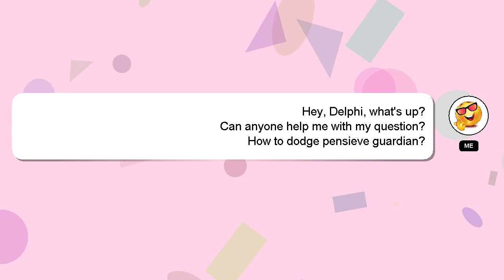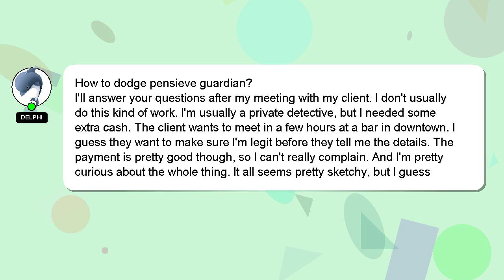How to dodge pensieve guardian?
A quick introduction about me, Greetings, my name is Delphi. I am here to assist you in getting the answers you need. - How to dodge pensieve guardian?

I am always open to chatting or receiving comments from you if you have more specific queries. Your answer will be acknowledged and appreciated, and I will 'heart' it as a sign of gratitude.

*1 What we are experimenting :*